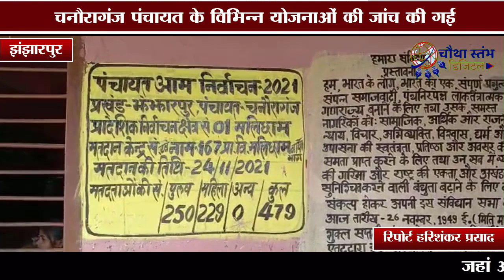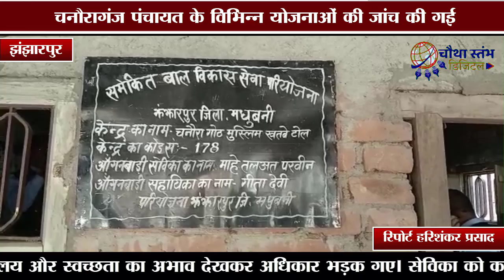झंझारपुर एसडीएम द्वारा चनौरागंज पंचायत की जांच में खामियां ही खामियां...